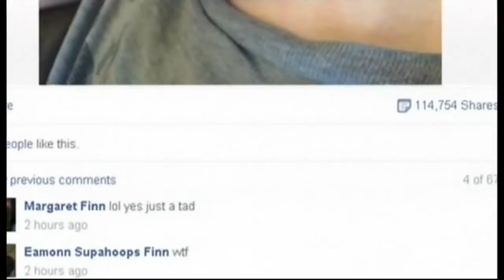ITV News London - (Lunchtime Bulletin) - 25th July 2014